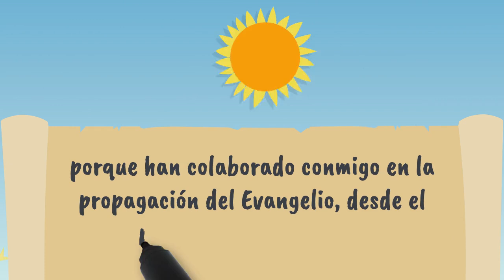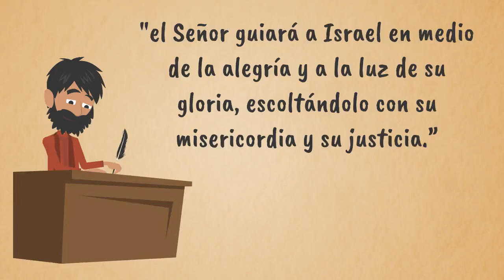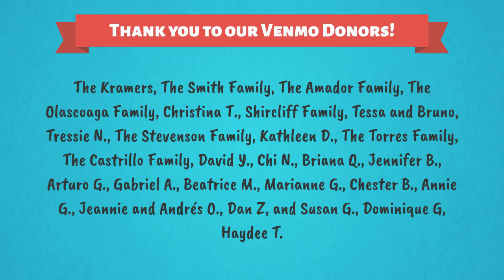¡Él viene! 2º domingo de Adviento, año C (Niños Católicos)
NUEVA REFLEXIÓN CADA MIÉRCOLES
Creado por Isabella D'Angelo

00:00 Título
00:11 Primera lectura
01:32 Salmo
0x: xx Segunda lectura
02:40 Evangelio
03:48 Reflexión